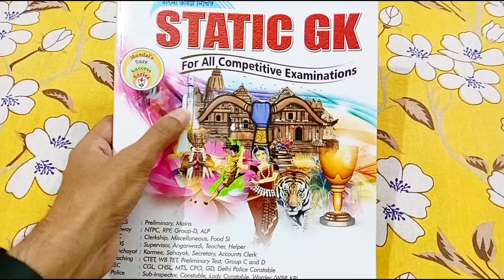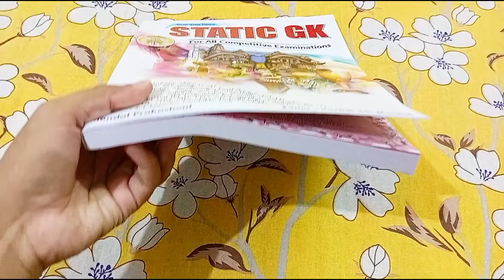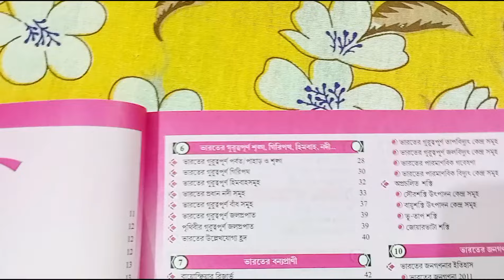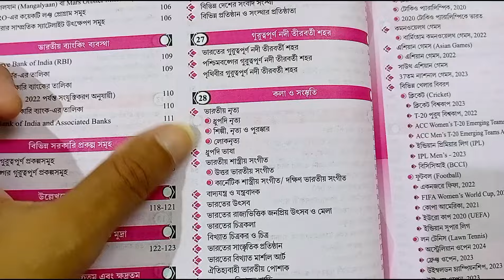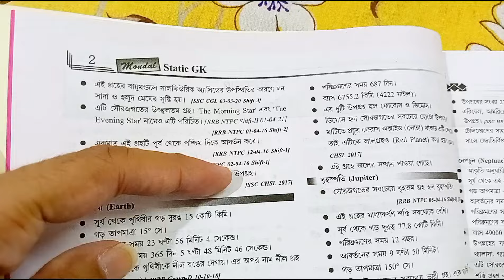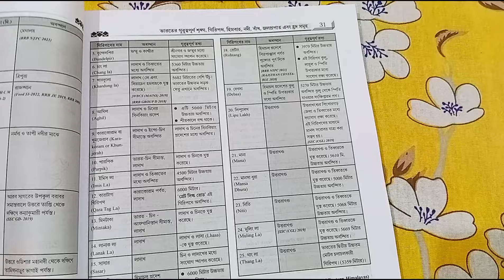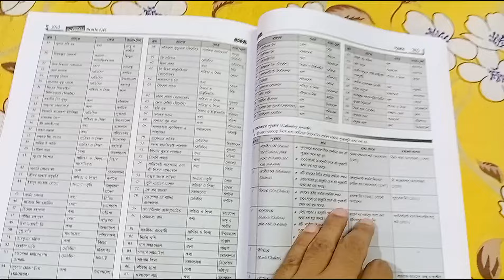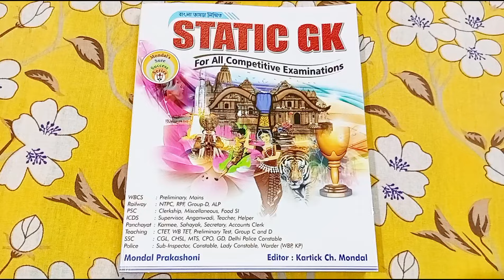🔥Best STATIC GK Book In Bengali 2024 | Mondal Prokashoni Static GK | Bengali Static GK Book Review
📦 Purchase Links:

✅🎯👉 মন্ডল প্রকাশনীর Static GK

☀️ Mondal Prokashoni GK MADE EASY: soon

☀️Ray & Martin GK Cracker

🔆 আমি কৌশিক। আমার  YouTube চ্যানেল Nojore STUDY তে তোমাদের সকলকেই স্বাগত। আমি মূলত বিভিন্ন বইয়ের ( Competitive Exam Related ) REVIEW Video করি ।